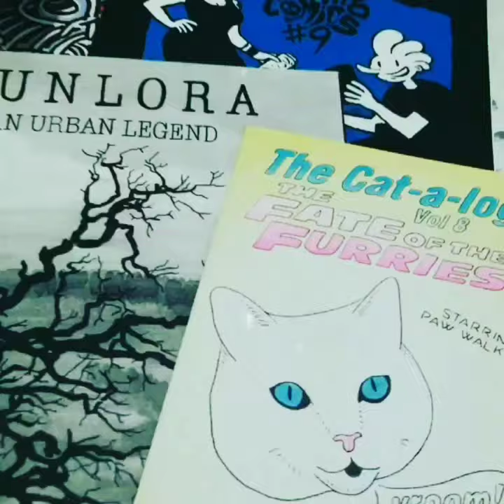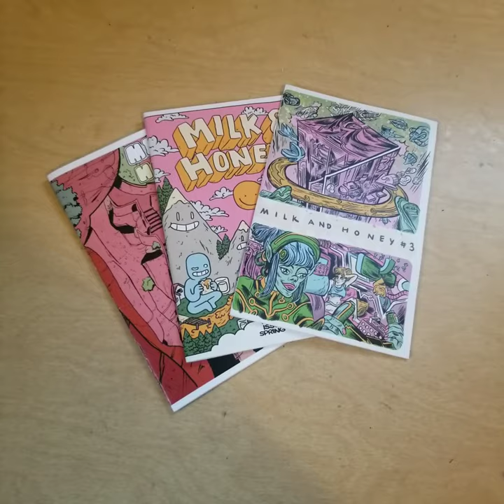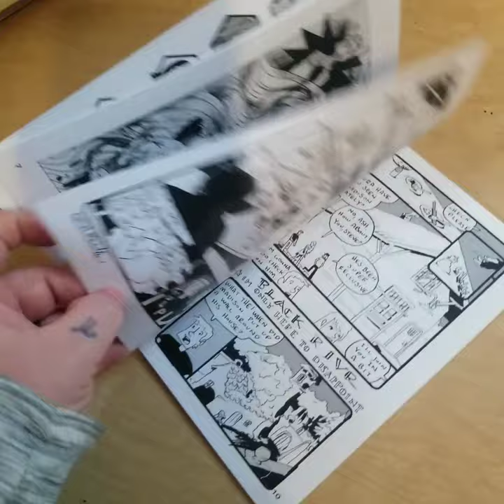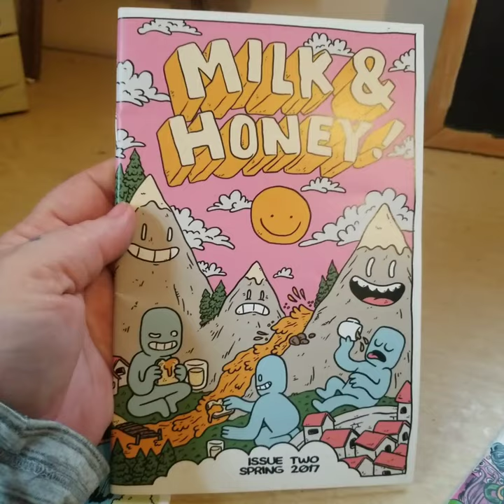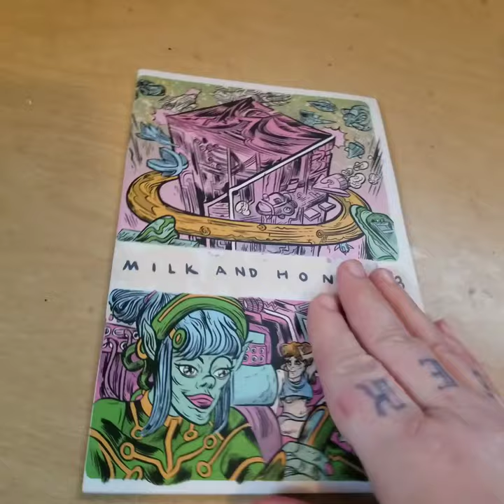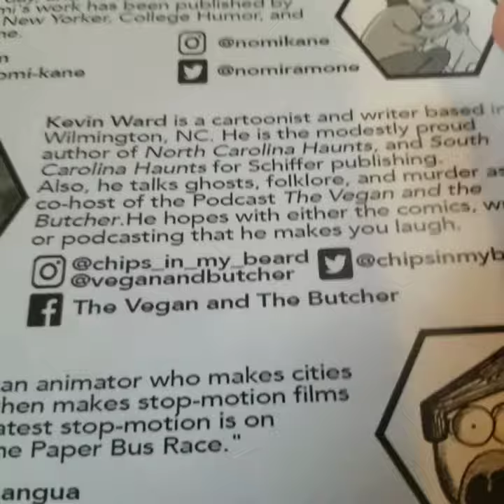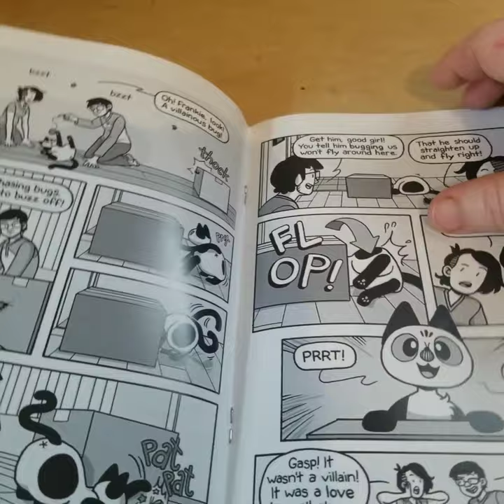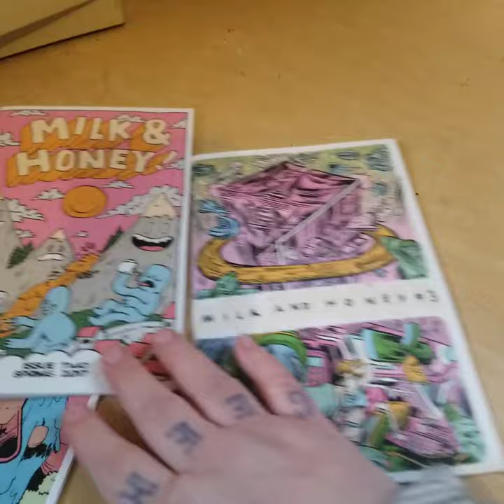Zine Cuisine - ZINE REVIEW 3 - Milk & Honey comics!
We are giving you a fun  mini review of Milk & Honey comics from Wilmington, NC! We will be chatting with them at NOICE this Saturday, 2/1!
Comics, interviews, and more are included in this fun yearly-ish anthology that is sure to please all ages.  Books are rated a strong PG.

Come to NOICE this Saturday at O'Connor Brewing!

We really want to change our URL! And, a zine prezzie giveaway when we hit 100, picked from our subscribers list! ***